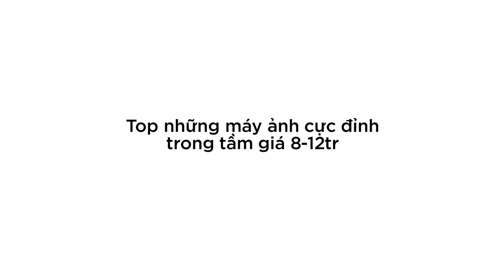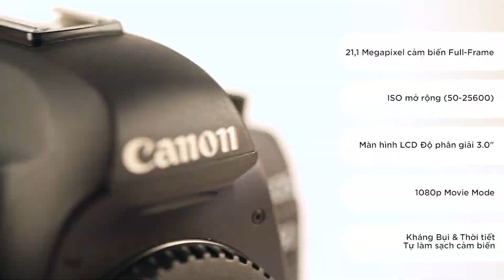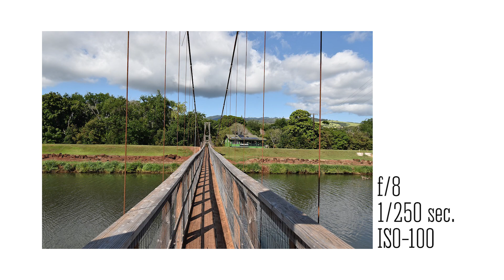Máy ảnh đáng mua ✅từ 8.000.000 tới 12.000.000 đ- Máy ảnh cũ Hà Nội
Chào các bạn hôm nay mình giới thiệu tới các bạn những máy ảnh đáng mua từ 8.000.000đ tới 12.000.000 đ nhé